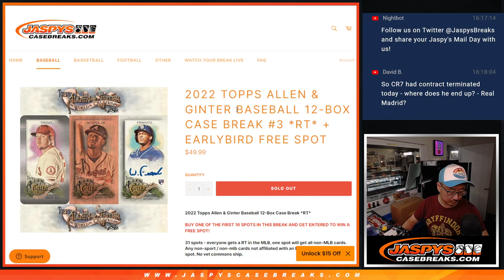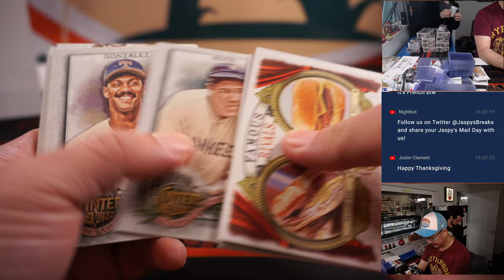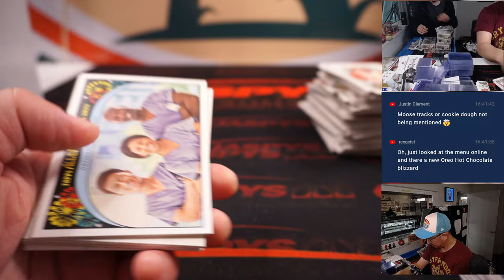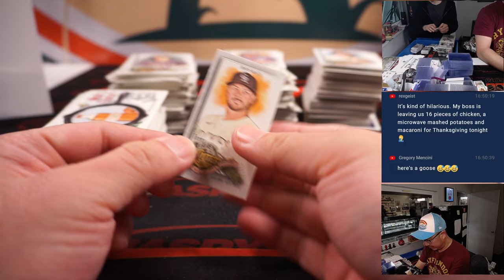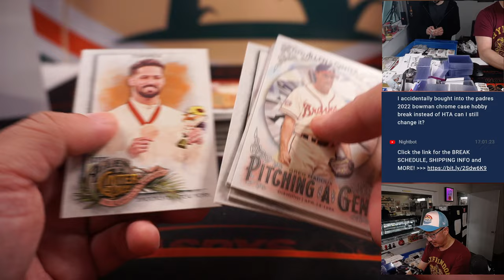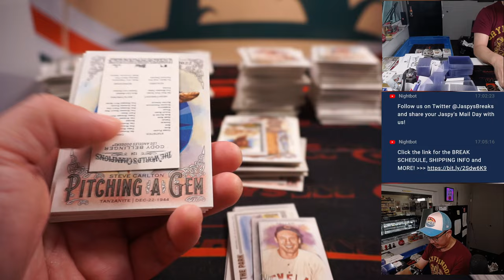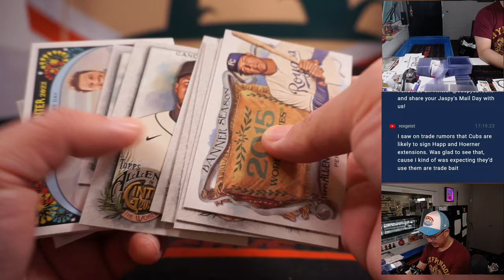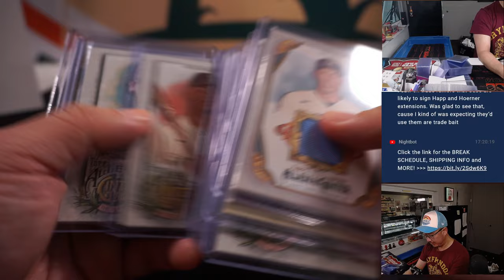Tu, 11.22.22 ~ 2022 TOPPS ALLEN & GINTER BASEBALL 12-BOX CASE BREAK #3 *RT*